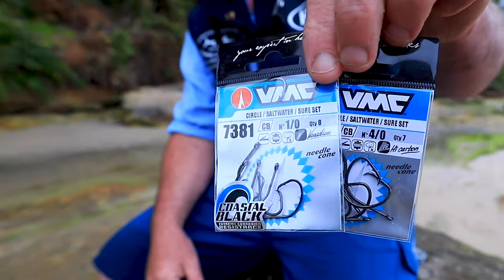Gone Fishing Day 2020 - The Fishing Stream 'How To' Family Special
Join Steve 'Starlo' Starling and Al and Coops McGlashan as they give you all the best tips and tricks to enjoy Gone Fishing Day 2020!